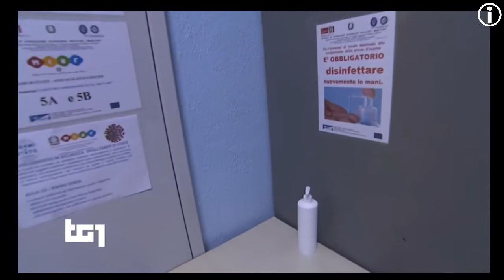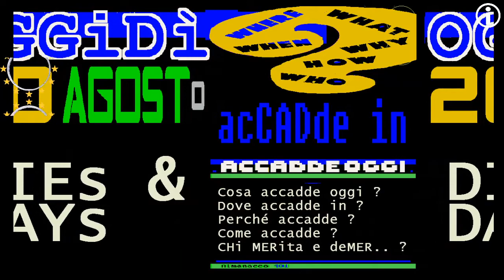§.2/** TG1 sera 20 AGOSTO 2020 GioveDì, ministra Azzolina, garantire aperture scuole 14 settembre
TG1 sera GioveDì 20 agosto 2020 prima notizia: secondo netto aumento nuovi contagi: 845

§.1/** TG1 sera 20 AGOSTO 2020 GioveDì, aumento contagi covid in Italia, 845 nelle ultime 24 ore

§.2/** TG1 sera 20 AGOSTO 2020 GioveDì, Salvini paragona la scuola della Azzolina a un "lager"

TELEVIDEO - Covid, contagi ancora in aumento: +845 nelle 24 ore
Secondo il ministero della Salute, sono 845 le persone risultate positive.
E' il dato più alto dal 16 maggio, ancora in fase di lockdown.
Mercoledì erano 642. I decessi in 24 ore sono stati 6; il bilancio totale sale così a 35.418.
Gli attualmente positivi sono 16.014, mentre sono 180 i guariti in 24 ore.
In crescita anche i tamponi: 77.442, circa 6.000 in più.
In Veneto (+159), Lombardia (+154) e Lazio (+115) i maggiori incrementi di contagiati.

TG1 sera GioveDì 20 agosto 2020 contagi covid nel mondo del calcio, serie A, dalla Roma al Napoli
:tags;
SPAREGGIO CON IL FROSINONE
La Spezia in festa
Spezia terza squadra promossa in Serie A dopo Benevento e Crotone

TG2 giorno 20 agosto 2020 intervista a Pino Lo Bello, il carabiniere eroe che ha ritrovato Gioele

TELEVIDEO 20/08/2020 ORE 11.33 - Il leader dell'opposizione russa, Alexei Navalny è stato ricoverato in ospedale in stato di incoscienza. (...)

▓▓▓▓▓▒▒▒▒▒░░░░░ CIVismoTECHe ░░░░░▒▒▒▒▒▓▓▓▓▓
▬▬▬▬▬▬▬▬▬▬▬ஜ۩۞۩ஜ▬▬▬▬▬▬▬▬▬▬▬▬▬▬

:ACCADE OGGI:
== TELEVIDEO RAI PAGINA 103 INDICE DELLE NOTIZIE GioveDì 20 agosto 2020 ore 23:30 ==

NUOVO BALZO DEI CONTAGI: 845 IN 24 ORE
Il peggior dato dai tempi del lockdown
Altri 6 decessi per il coronavirus

ISS-MINISTERO:CALA ETA'MEDIA CONTAGIATI
"Più focolai, non solo dall'estero"

RUSSIA,FORSE AVVELENATO NAVALNY:IN COMA
Portavoce: con qualcosa messo nel tè
Pronto aereo-ambulanza da Berlino

USA, STEVE BANNON ACCUSATO DI FRODE
Stratega campagna elettorale di Trump
Scarcerato dopo una maxi-cauzione

GIOELE, IL PAPA' RICONOSCE LE SCARPETTE
Pm:"C'è lettura chiara avvenimenti"